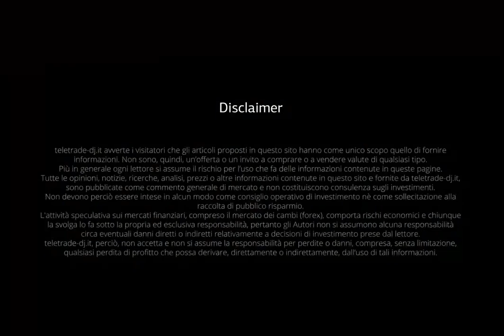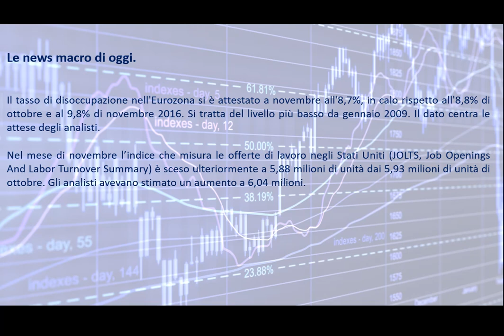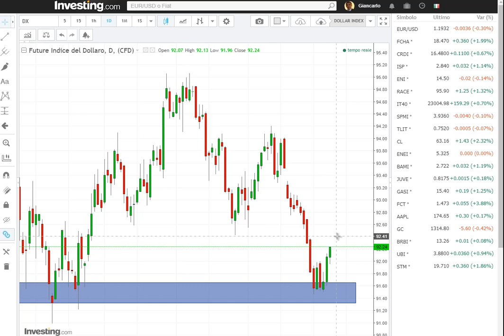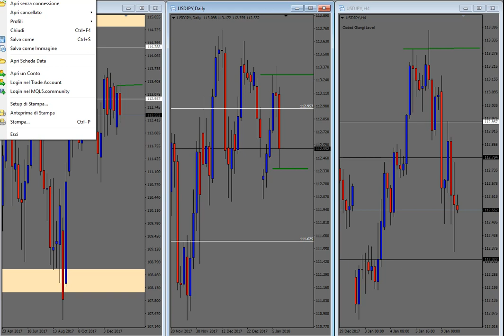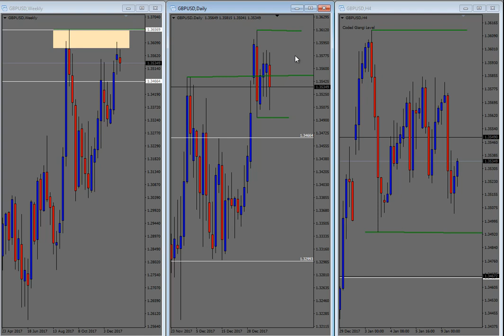Analisi serale del 09.01.2018